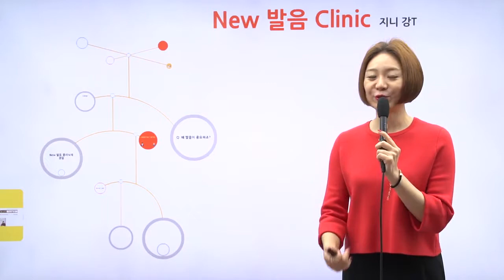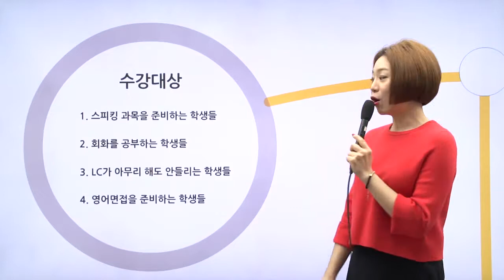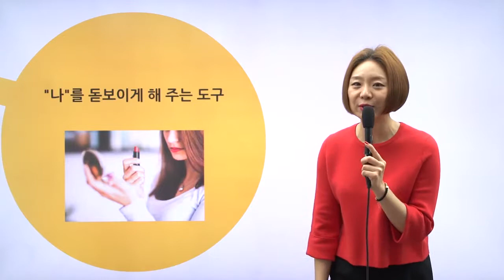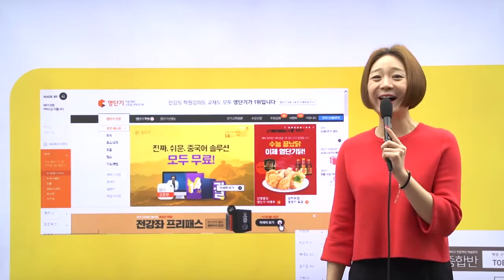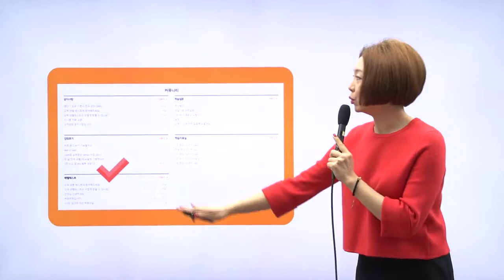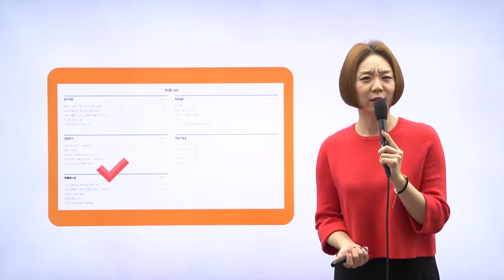[오픽인강/영단기오픽] 지니강T_세상 모든 영어발음 클리어-NEW 발음 클리닉_OT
영국식/미국식을 망라한 지니강T, 당신의 발음 교정을 책임지겠습니다.
큰 소리로 따라 하기만해도, 우리말에 굳어졌던 근육이 풀어지며 영어발음이 부드러워집니다.